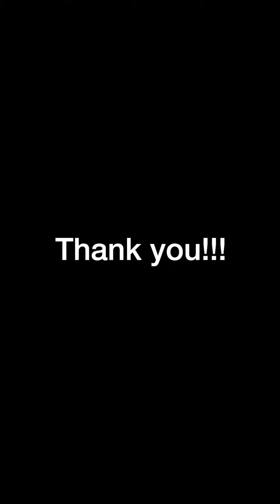Workshop to the Chicago Freedivers Club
Had the great fortune to teach a mini workshop to the Chicago Freedivers Club during my holidays with my US family.

What a great family of divers, super fun group! 😍

Thank you all for your time and energy and hope to see you again soon, hopefully with more available time! 😊💙

My name is Yianni (Ioannis Aliazis) & I am an Apnea Academy freediving instructor here on the island of Zakynthos.

Don't hesitate to message me about coming over, I cater to all levels, we're sure to have lots of fun together!